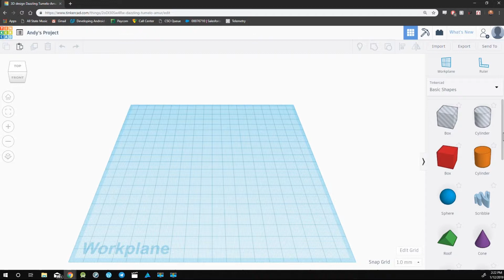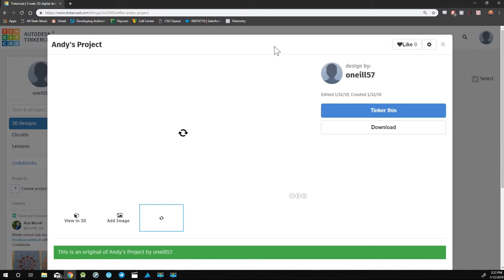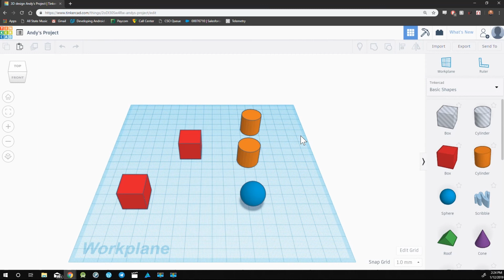How To Create a Project in Tinkercad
In this video I will go over creating a project in Tinkercad and the work plane.